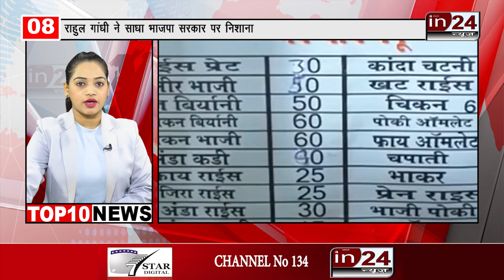TOP 10 NEWS :- आज की 10 बड़ी खबरें | Western Railway | BJP | Mumbai | Nanded | congress | in24news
nonstop 10
,news 10,
top 10 news of today in hindi
,news 10 zee,
zee top 10 news,
non stop 10 news,
top 10,
zee top 10 news today
,zee top 10,congress bharat jodo yatra,
zee top 10 news hindi,
top 10 news zee news today,
top 10 news on zee,
zee news 10 khabar,
zee news top 10 news,
zee top 10 today,
opposition meeting mumbai,
congress,
zee news top 10,
rajasthan congress meeting,
congress president
,mumbai top 10